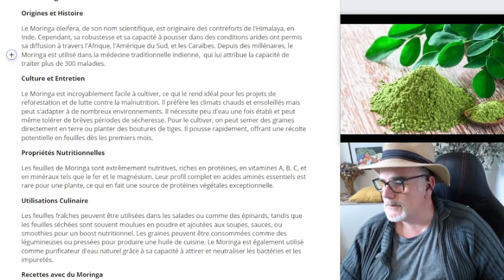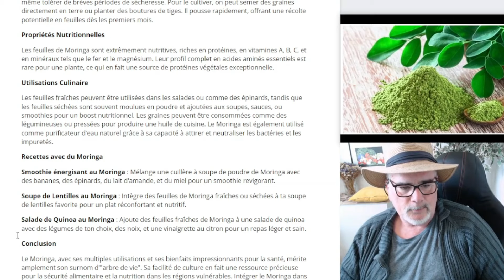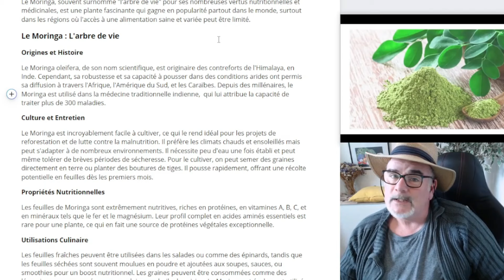Pourquoi le Moringa est Surnommé l'Arbre de Vie ? Tout sur ses Incroyables Vertus !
Découvre le Moringa, l'arbre miraculeux aux multiples vertus ! Originaire de l'Himalaya, le Moringa oleifera est un super-aliment et un pilier de la médecine traditionnelle indienne, capable de combattre plus de 300 maladies. Sa culture facile en fait un allié contre la malnutrition, surtout dans les régions chaudes et arides. Ses feuilles, riches en nutriments, protéines et acides aminés essentiels, transforment n'importe quel repas en une bombe de bienfaits pour la santé. Qu'il s'agisse de les intégrer fraîches dans des salades ou sous forme de poudre dans tes smoothies, le Moringa est un boost nutritionnel incroyable. Et ce n'est pas tout, ses graines peuvent purifier l'eau ! Rejoins-nous pour explorer des recettes gourmandes qui te feront bénéficier de toutes les propriétés de cet "arbre de vie" et adopte une approche plus écologique et saine au quotidien. Le Moringa n'attend que toi pour révolutionner ta cuisine et ton jardin !

"00:00" Présentation